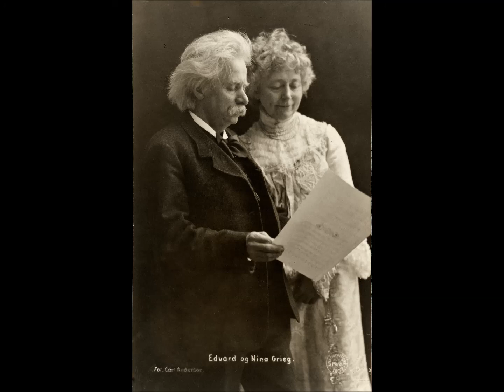Edvard Grieg "Jeg elsker Dig", op. 5 № 3 (H.Chr. Andersen)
Darya Rositskaya (mezzo-soprano) / Дарья Росицкая (меццо-сопрано)
Mikhail Mishchenko (piano) / Михаил Мищенко (фортепиано)

The Rimsky-Korsakov Memorial Museum-Apartment,
St.Petersburg